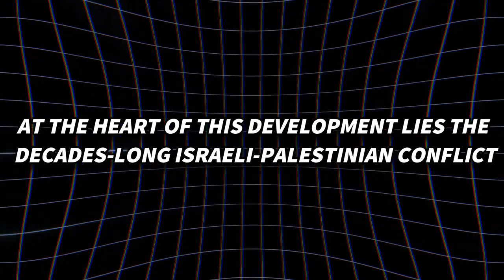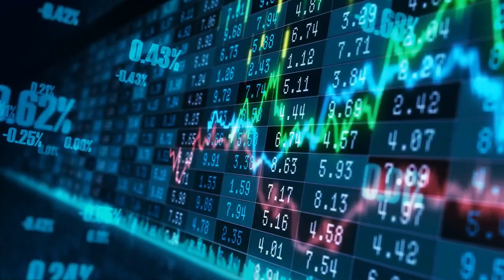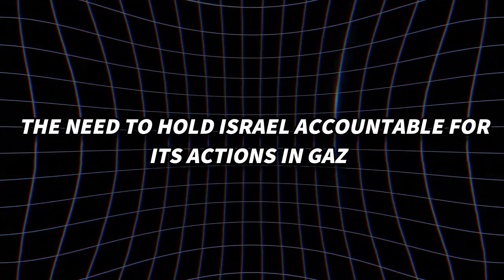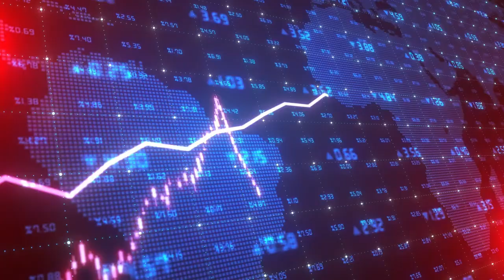China, Iran, Russia & Turkey Unleash Massive Sanctions on Israel Over Gaza Palestine Crisis! 💥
🔥 BREAKING: Iran's Shocking Deal with China for Nuclear Weapons Sends Global Shockwaves! 🌍💣

In this explosive video, we dive deep into the latest geopolitical bombshell: Iran's jaw-dropping acquisition of nuclear weapons from China, leaving the world reeling and sparking intense debates across the board!

Join us as we unravel the implications of this unprecedented move on global security, Middle East tensions, and diplomatic relations. 🚀💥

Expert analysts weigh in on the potential fallout, from shifting power dynamics to the looming threat of nuclear proliferation. Plus, we dissect China's motives behind this game-changing transaction, adding fuel to an already volatile geopolitical fire. 🔥🌐

But the stakes don't end there – we explore the ripple effects on international accords, sanctions effectiveness, and the urgent quest for diplomatic solutions. It's a geopolitical chess game with the highest stakes imaginable! ♟️💼

Don't miss out on this crucial discussion! Tune in to uncover the complex layers of Iran's newfound nuclear status and its seismic impact on global politics. Stay informed, join the dialogue, and brace yourself for the turbulent ride ahead! 💬✨